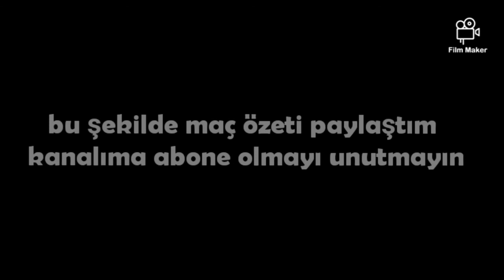Almanya : 3 - 3 : Türkiye maç özeti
Türkiye mütiş perfonmasıyla iyi oyunu sayesinde Almanya ya boyun eymedi
Türkiye son dk golüyle Almanya yla 3 - 3 berabere kaldı